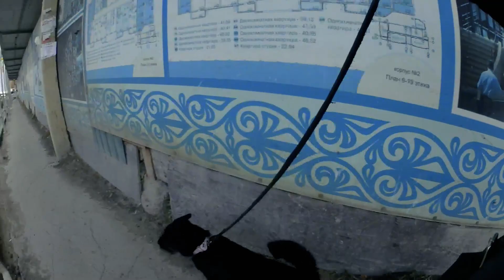Купаемся.Новая обновка для Джесси.Погодка шепчет.Шлейка или ошейник?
Вступление в интересную группу мне в лс

Помощь проекту🙏
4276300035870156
СБЕРБАНК

Как и зачем я в ДОРОГОМ отеле🏯??? Я разочарована😒 Где мой кофе☕? Нашла себе БОГАТЫРЯ! 🕵️‍♀️🧜‍♂️